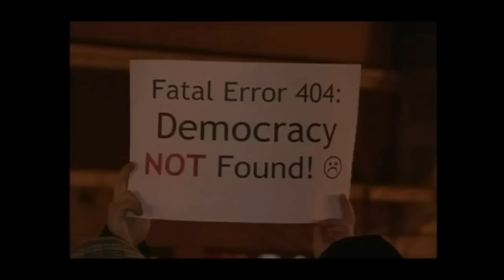The Romanian Democracy [FULL VIDEO] [EN]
The Romanian Democracy - Political abuse and citizens' reaction [HEARING] [FULL VIDEO] [EN]

FULL VIDEO of the ALDE ADLE HEARING on The Romanian Democracy - Political abuse and citizens' reaction

The purpose of the hearing is to analyze the newest developments regarding the straying of the democratic principles in Romania. Why are Romanians protesting and what are are the main abuses they are complaining about? European leaders, Romanian politicians, civil society representatives and journalists aim to establish a dialogue which has been refused until now.

[ALDEADLE-EVENT] [FULL-EVENT] [EVENT] [HEARING] [Language EN]